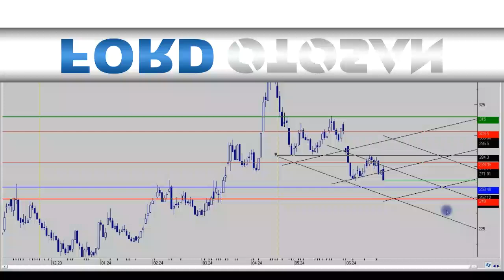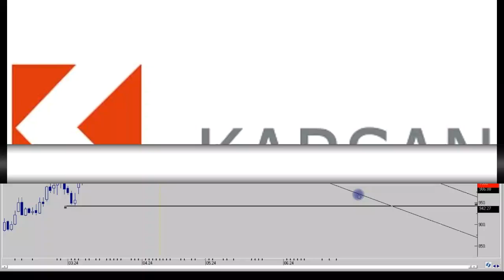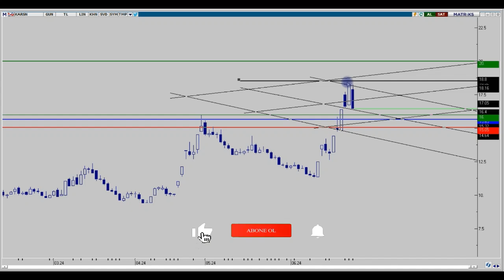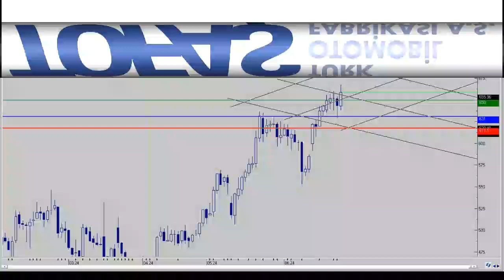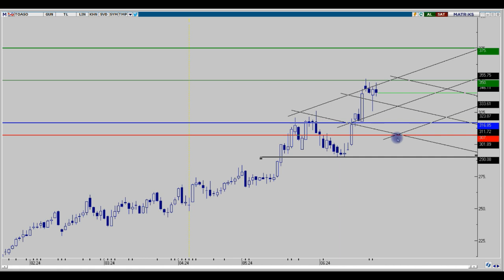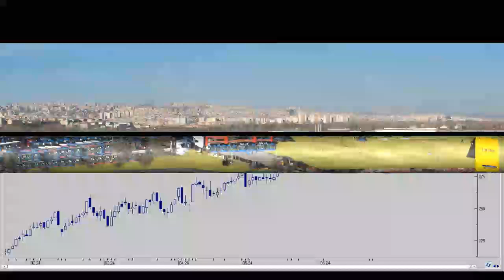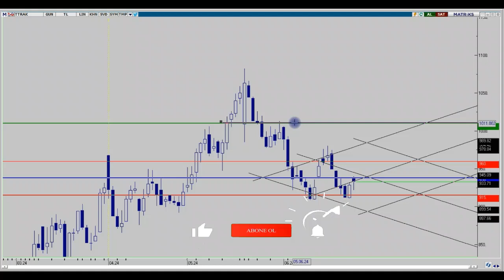ASUZU - DOAS - FROTO - OTKAR - TTRAK HAFTALIK DEĞERLENDİRMELER 30.06.2024 (FROTO HİSSE YORUMU)